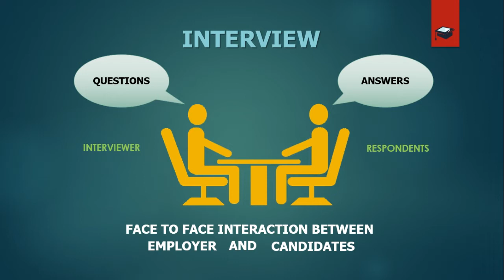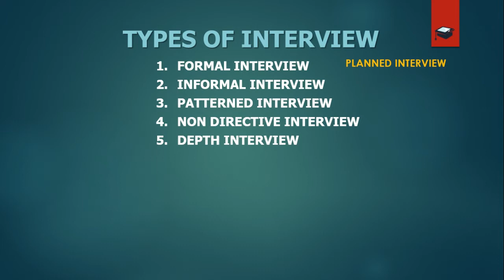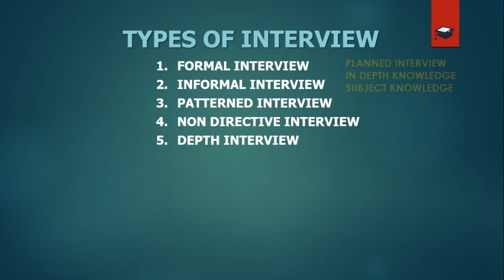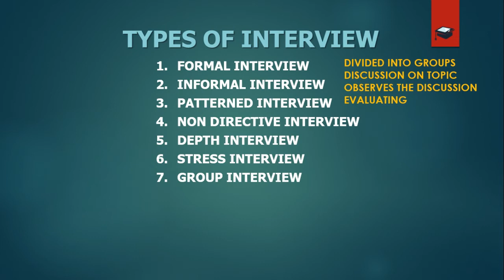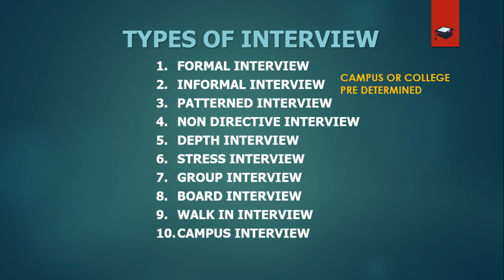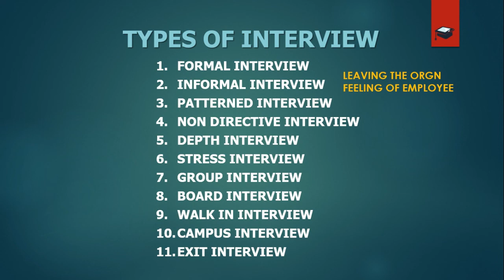INTERVIEW AND TYPES OF INTERVIEW | HUMAN RESOURCE MANAGEMENT | KANNUR UNIVERSITY | BBA & BCOM